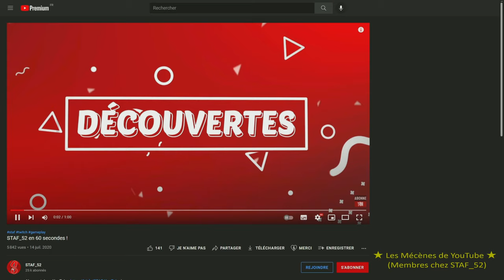Survivre en tant qu'indigène | Native Hunter (découverte fr)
Découverte fr de Native hunter (gameplay pc ultra)
Jeu dispo sur PC en accès anticipé.

┤ ☢ Ou et quand me retrouver ? ☢ ├